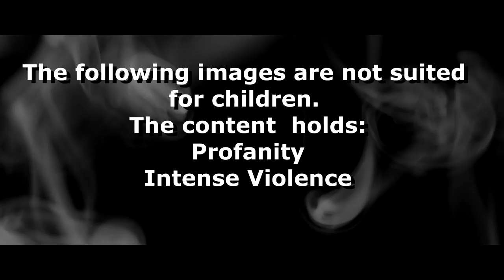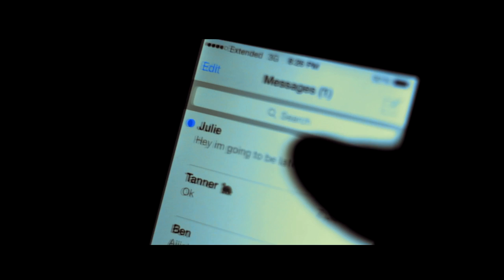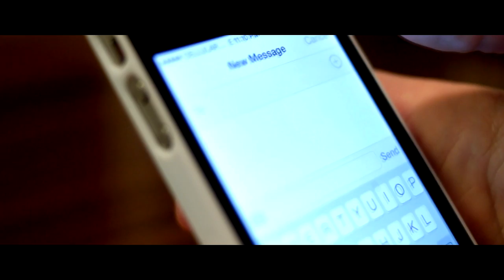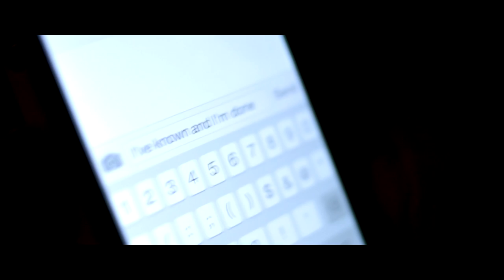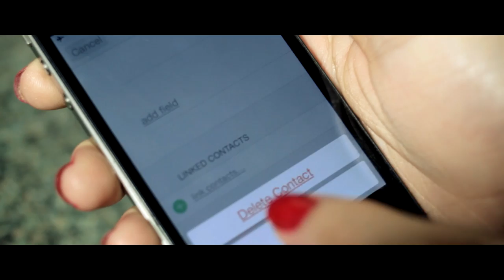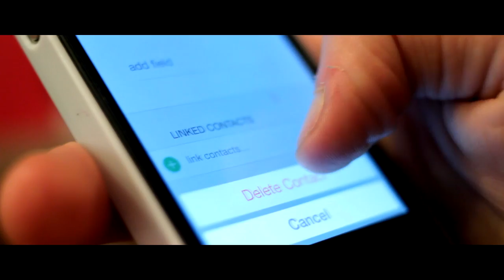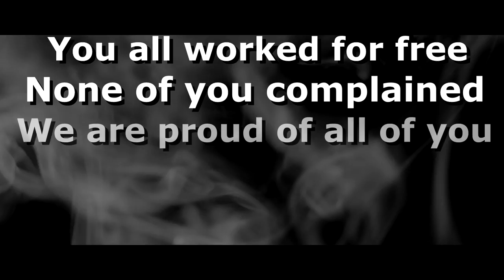The Forgetters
NVS Imagery and Sound is proud to present: The Forgetters.

We have put numerous hours into filming in the cold, editing our best on cheap software, and communicating with one another for several months. We have ran into too many technical issues which had rendered the editor's computer to crash. We didn't get the chance to make the final sound adjustments that we wanted, but that is just how things worked out.

We are very proud of our production team and the community as a whole for their support. We are excited to show you the start of a life long career of story telling. We would like to thank Jim Gardner for letting us use his awesome story to help us start it off.

PLEASE read the short story by Jim Gardner, it is a beautiful story and is different from the film and is so rich in detail; it is located below for free. Please check out the artists who contributed their music for the film. We are proud of all of you and it has been a pleasure working with all of you. We hope you enjoy the film.

Seth Brenton’s interview with the directors of The Forgetters.

Special Thanks:
Jim Gardner
Cast & Crew for all the time and work
Lawrenceville Drive-In
That Girls Coffee
The Greens, Hokes, & Higginbothams
Bronte Schultz (for putting up with all of Zach’s crap and helping out with the script and being the hand double)
All of you who view this video